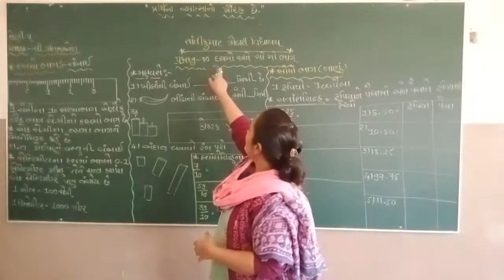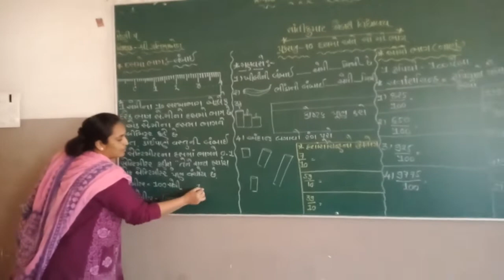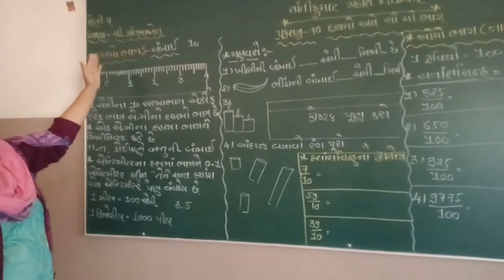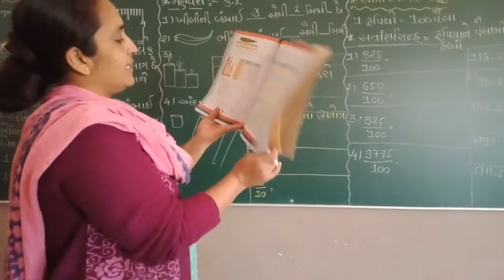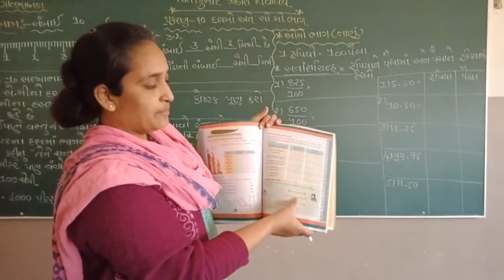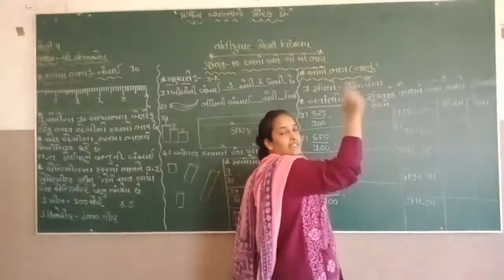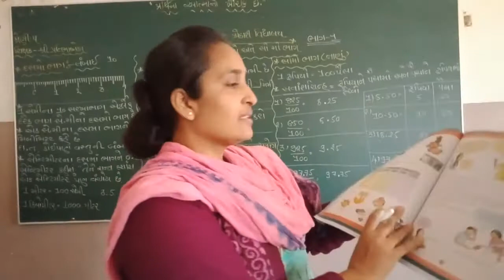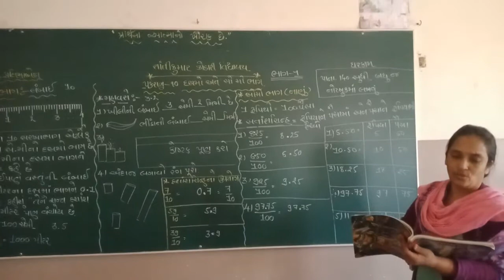શ્રેણી 5 ગણિત સત્ર 2 પ્રકરણ 10 ભાગ 1 | "દસમો અને સો મો ભાગ" (ભાગ 1) |સુશ્રી પ્રતિમાબેન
દસમો અને  સો મો ભાગ  (ભાગ 1)